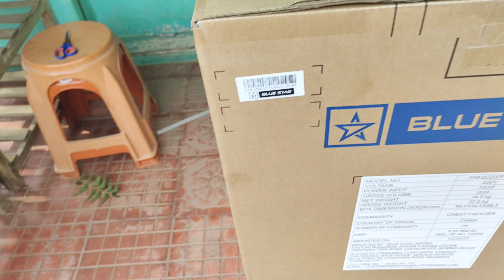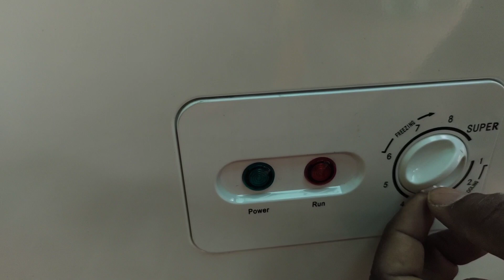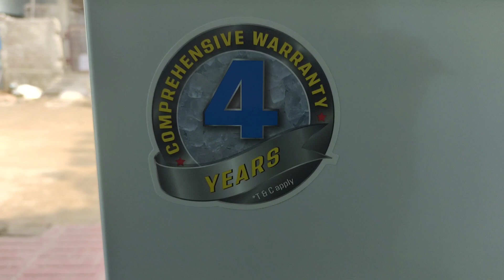Blue Star standard deepfreezer full details